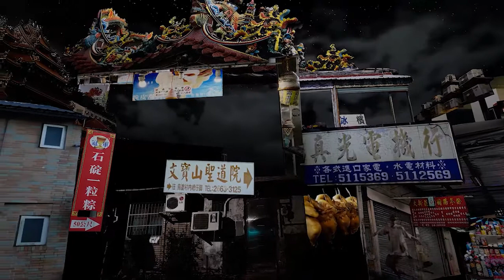Unlined - IN TOUCH Arts Commission - Asia New Zealand Foundation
Watch Unlined - a short film funded through the Foundation's IN TOUCH arts commissions that explores concepts of diasporic identities through wushu (Chinese martial art), contemporary dance and imagery.

The work brings together a Taiwanese-born New Zealand dancer and wushu practitioner, a dancer from Singapore, and digital artists in New Zealand.

We chat with the creators of Unlined, Yin-Chi Lee and Darryl Chin, in this article